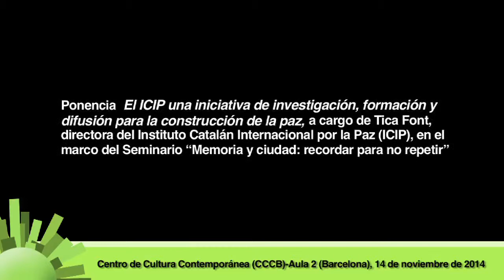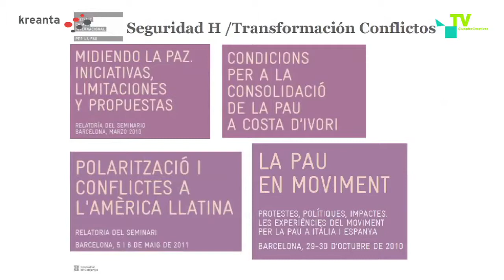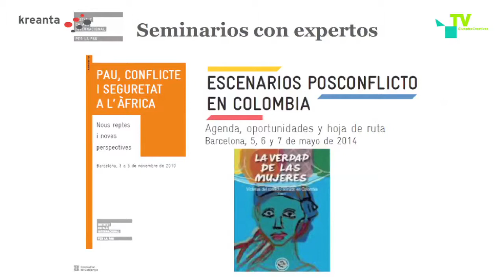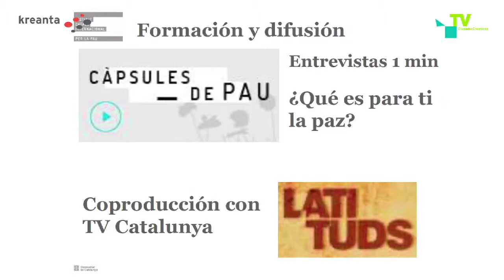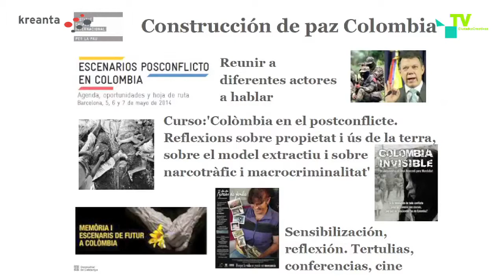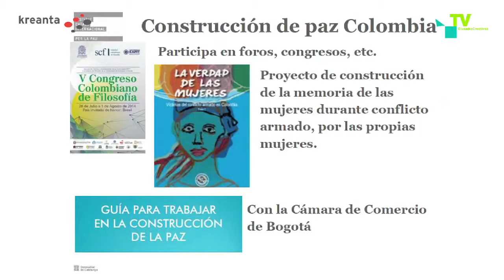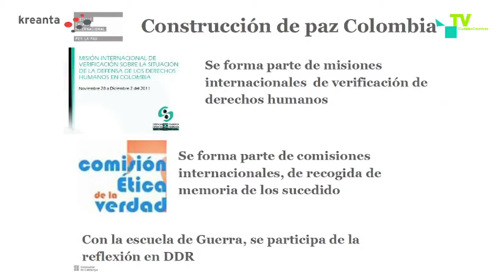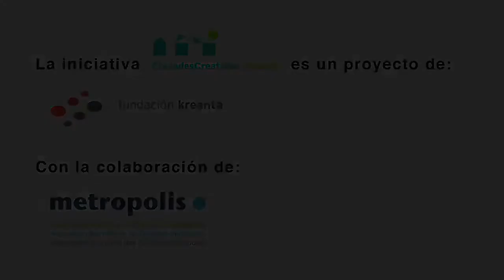Ponencia "El ICIP: investigación, formación y difusión para la construcción de la paz" de Tica Font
Ponencia bajo el título "El ICIP una iniciativa de investigación, formación y difusión para la construcción de la paz", a cargo de Tica Font, directora del Instituto Catalán Internacional por la Paz (ICIP), llevada a cabo en el marco del Seminario “Memoria y ciudad: recordar para no repetir”, celebrado el 14 de noviembre en el Centro de Cultura Contemporánea (CCCB).